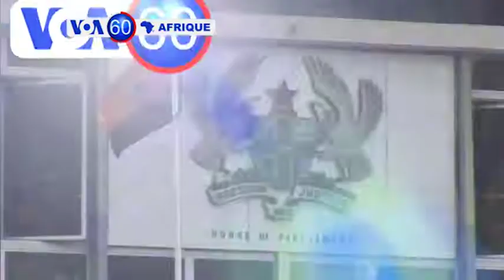VOA60 Afrique du 5 janvier 2017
Le tour de l’actualité sur le continent en une minute.